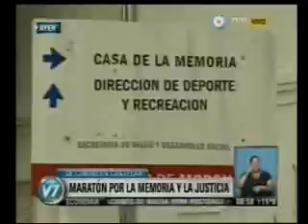Prueba atlética en Castelar TV PÚBLICA